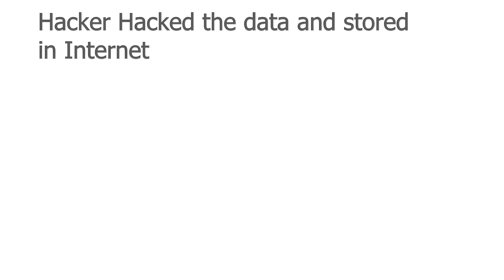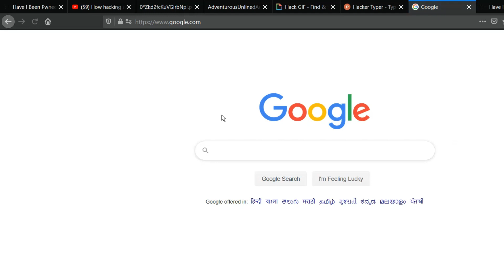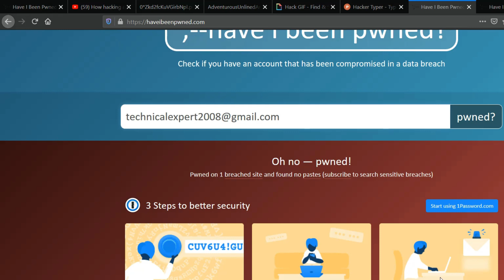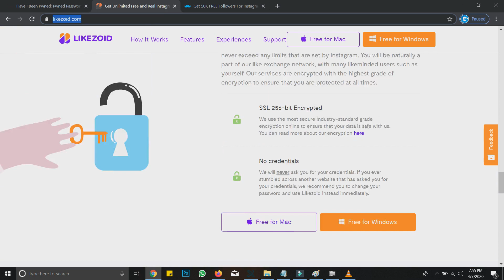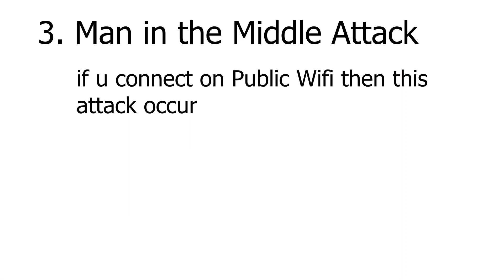How hacking works - Tamil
Let me show you what hacking actually looks like.
You've probably seen many movies where hacking is portrayed like this - *random windows open, they display random text scrolling very fast, doesn't make any sense*

In this video, let's see what real hacking actually looks like.

Breaches
Believe me or not, your password is probably already out there publicly available on the Internet without even. your knowledge. This might feel a bit unconvincing, but it’s true there is a chance. Even mine existed publicly on the Internet without even me knowing it until recently when I finally found out that my credentials are already stolen and available for literally anyone to see. I had to then change my passwords on all my websites immediately.

Fun fact : There is a breach compilation available on the Internet that contains literally 1.4 billion email password combinations! Think about it! 1.4 billion!

The best way to stay safe from data breaches is to use a different password for every website.

Social Engineering
This is literally, you giving away your username and password to a stranger on the Internet. Hackers can pretend to be someone else to try to extract your critical information like your credentials directly from you.
For example, let’s say you get a link like this from someone , and this link claims that you can get Instagram likes instantly for free of cost. You click on the link, and you’re taken to a very convincing website that claims to offer you free likes for your Instagram posts. If you put your Instagram credentials right there thinking that this is a legit website, well, you’re hacked! This is called Phishing, it is one of the several types of social engineering.

A hacker can also install a RAT on your device through social engineering. A RAT is nothing but a malware that gives the hacker remote access to your device. By installing a RAT, the hacker will be able to do literally anything like, stealing your credentials for different websites with a key logger, stealing your photos and videos, finding your exact GPS location, or even operate your device’s camera or microphone without your knowledge.

Man in the Middle attacks
Now, this type of hacking is not very likely to occur, but there is chance that you get hacked by Man in the Middle attacks. In this attack, a hacker can put himself as the Man in the Middle between you and the Internet.
Let’s say you’re browsing Internet from a public Wifi network. Anyone who is using the same wifi network will be able to put themselves as the Man in the Middle, and they can see your Internet traffic, and even modify it.
This means, they will be able to see everything that you are sending and receiving from the Internet using the Public WiFi.

But, as I said, it is very unlikely to happen. Because most websites nowadays use HTTPS connection which means the traffic between you and the website is encrypted, and no Man In the Middle will be able to extract this internet traffic. But you’re still at risk if you’re using a website that doesn’t use HTTPS over HTTP. In such a case, you may want to use a VPN to stay secure while browsing.